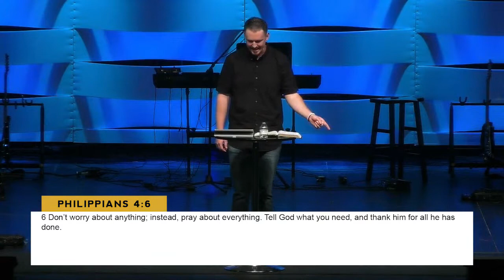Sermon On The Mount Series – Part 9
The Sermon on the Mount is the longest continuous discourse of Jesus found in the New Testament, and has been one of the most widely quoted elements of the Gospels. It includes some of the best known teachings of Jesus, such as the Beatitudes, and the Lord’s Prayer. Listen as the Pastors of CMC explore the wisdom of Jesus in this series on The Sermon on the Mount. Join Youth Pastor Josh Barnett for part nine of this series.